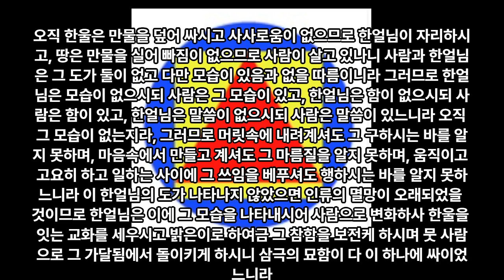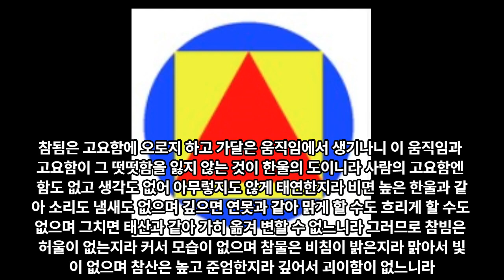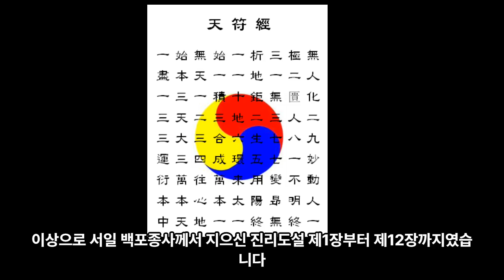23 진리도설 우리말 3-1 백포종사 서일 - 대종교 경전